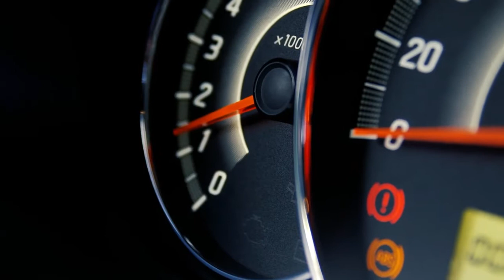IAM MVPStrong Car Achievers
Former Gov't Employee and Nurse now car achievers! 🚘

Heartfelt Appreciation!
Watch as the newest owners of a brand-new Mirage G4, Tyranie & Orlando Sagun! 🎥

PM/DM How to Join!
m.me/orly.sagunIv